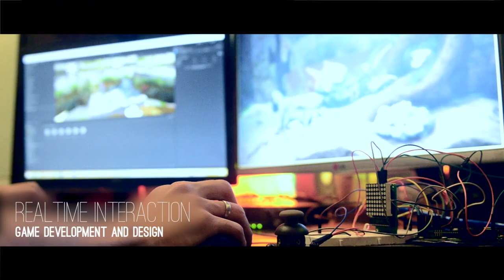The Interactive Aquarium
We made a demo to show you what our technology can do. The three videos on this page demonstrate the same.

The videos comprise of an aquarium, populated with various fish. The artificial intelligence code on the script gives them the realistic movement as seen.
Additionally, the user/client can choose to use a custom made controller, which could be a joystick, gyroscope, distance sensor... etc, or some other technology such as hand tracking devices or depth sensing trackers. These innovations can be applied onto any project, in any way that is feasible. We are constantly innovating the same, so please be sure to visit us here again.

Check out the links below to download the experience (without the technology requirements). You will need to 'unzip' the file in order to play it.

For a custom controller demo, please get in touch with us to experience it.